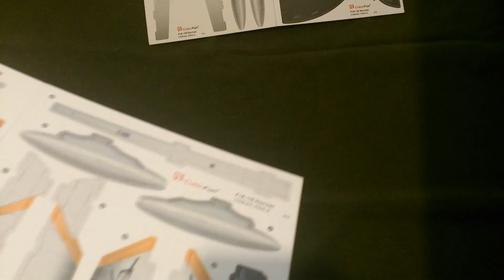Stop Motion 3D puzzle F/A 18 Hornet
A stop motion video of a aircraft 18 Hornet from 3D puzzles of cubicfun